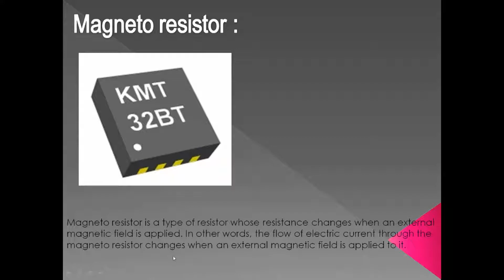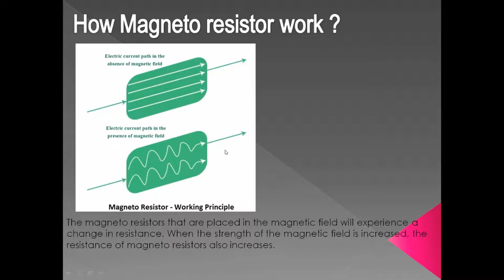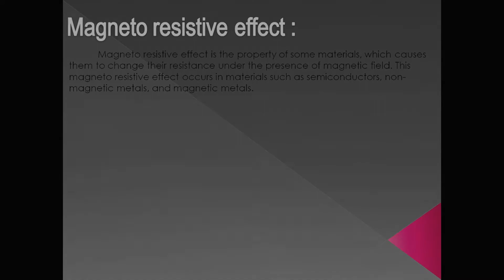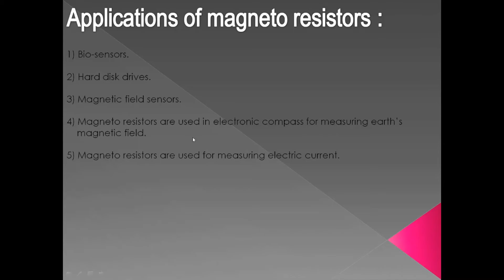Magneto resistor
In This Video I Try To Explain About :
How Magneto resistor work ?,
Magneto resistive effect,
Types of magneto resistor,
Advantages of magneto resistors,
Applications of magneto resistors.